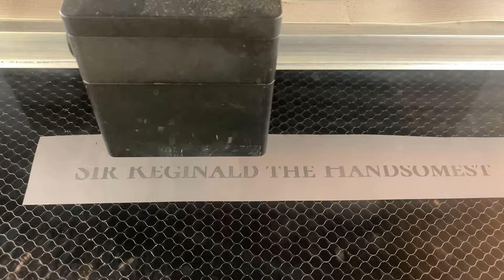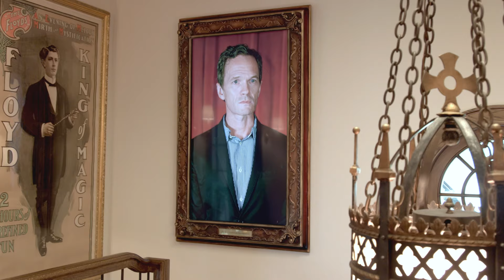MASSIVE 3D Printing with Neil Patrick Harris and MassivIT 3D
I teamed up with @Massivit3DPrinting to bring CUSTOM LED FRAMES to NEIL PATRICK HARRIS! Garrett & Chelsey at @ChaosCoreTech0 created the amazing design, and the artists at Daniels Wood Land applied the paint and finish!

HUGE Prints REALLY Fast! // MASSIVit 3D 1800 Pro Deep Dive!

SUPPORT! 😍

GEAR! 🎥🎦📷

THE TEAM! 🤟

Find Me Socially!

Want to send me something?
3D Printing Nerd
USA